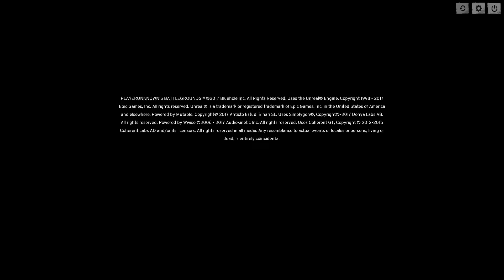Sind Wir Schlecht! - Battlegounds Highlight´s - Let´s Dialekt - PLAYERSUNKNOWN´s BATTLEGROUNDS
Lets Play PLAYERSUNKNOWN´s BATTLEGROUNDS German Deutsch PC

PLAYERSUNKNOWN´s BATTLEGROUNDS das Standalone Spiel des Battle Royale und King of the Kill Mod Team in seinen zweiten Alpha Test.